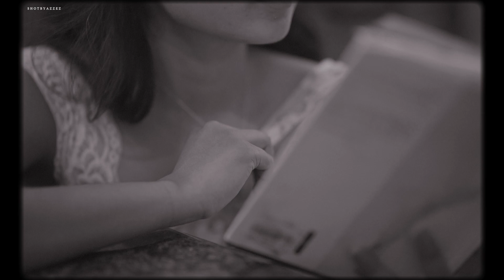Sundariye Vaa | Sruthi Rejikumar | Vipin W | Sowmiya Kaarthikh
Music Rearranged by Vipin W
Vocal by Sruthi Rejikumar
Visuals by Azzez